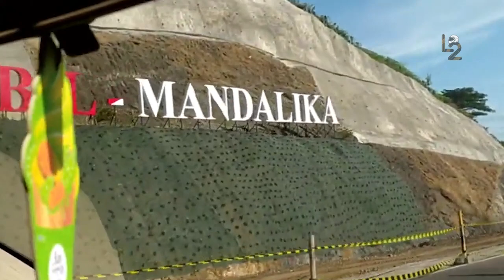SUPER SIBUK❗MATERIAL PADDOCK MULAI BERDATANGAN KE SIRKUIT MANDALIKA 🔥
LOGISTIK MOTOGP UNTUK TES PRAMUSIM DI SIRKUIT MANDALIKA MULAI TIBA DI LOMBOK

Logistik MotoGP yang akan digunakan untuk tes pramusim MotoGP di Pertamina Mandalika International Street Circuit (Sirkuit Mandalika), Lombok, pada 11-13 Februari 2022, mulai berdatangan. Logistik pertama yang tiba adalah perangkat untuk keperluan paddock general office (PGO) di paddock Sirkuit Mandalika. "Logistik berikutnya dengan pesawat Qatar Airways B 777 dijadwalkan tiba di Lombok pada 7 Februari 2022,” kata Direktur Utama Moto Grand Prix Association (MGPA) Priandhi Satria kepada Tempo, Senin 24 Januari 2022 pagi. Priandhi tak merinci kapan kedatangan logistik pertama ini.
Menurut Priandhi, pada 5 Februari akan datang tim awal Dorna Sport dan International Road Racing Teams Association (IRTA). Kargo kedua dijadwalkan tiba pada 7 Februari dan menyusul pada 9 – 10 Februari 2022 secara gradual semua tim tiba di Lombok. Tim yang hadir pada saat tes pramusim, menurut Priandhi Satria, hanya tim MotoGP saja. "Ada 12 tim yang hadir. Sedangkan tim Moto2 dan Moto3 serta IATC tidak hadir,” ujar Priandhi Satria.  Lintasan utama Sirkuit Mandalika atau Jalan Kawasan Khusus di Kawasan Ekonomi Khusus Pariwisata Mandalika selesai dikerjakan pada 15 Agustus 2021. Pekerjaan lintasan sepanjang 4,3 km dengan 17 lintasan berikut track, inner, outer, gravel 524.748 meter persegi disebut sebagai handover satu ini dilakukan oleh Pembangunan Perumahan (PP).
Pembiayaan lintasan sirkuit ini mencapai Rp 899 miliar dan secara keseluruhan pembangunan sirkuit ini menelan dana sebesar Rp 1,3 triliun. Untuk melakukan pengaspalan lintasan utama Sirkuit Mandalika ini, pengelola mendatangkan batu dari Palu, Sulwesi Tengah, sebanyak 7.000 ton dan kapur dari Ponorogo dan Probolinggo (keduanya di Jawa Timur).